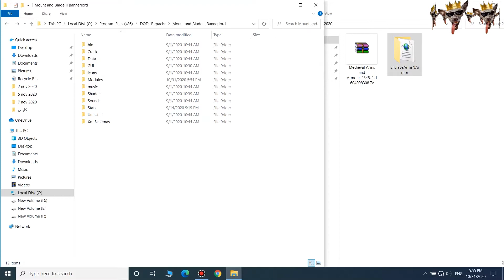mount and blade 2 mods - medieval weapons and armour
medieval arms and armour in mount and blade 2
name mod: medieval weapons and armour